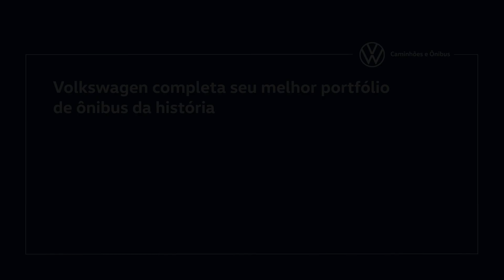Volkswagen Caminhões e Ônibus entra em nova era de soluções para transporte de passageiros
Quer saber mais notícias sobre a Caminhões e Ônibus?

Linkedin - Volkswagen Caminhões e Ônibus